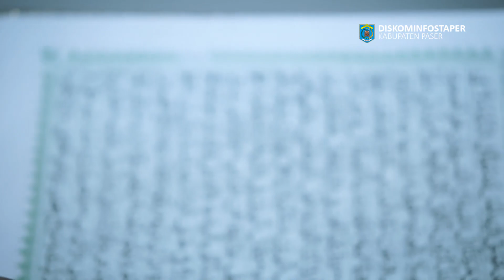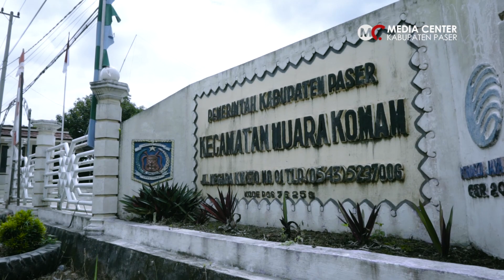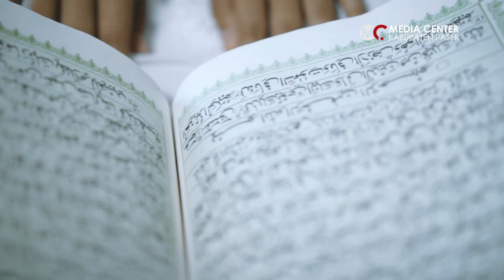Ekspose MTQ ke 46 Tingkat Kabupaten Paser Di Kecamatan Muara Komam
Mari bersama-sama kita sukseskan pelaksanaan Musabaqah Tilawatil Quran tingkat Kabupaten Paser  ke 46, yang akan dilaksanakan tanggal 25 sampai dengan 31 juli 2021 di Kecamatan Muara Komam.